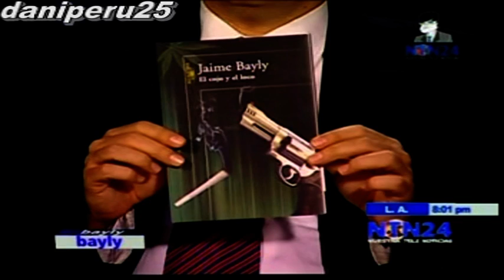JAIME BAYLY - 27 de noviembre del 2009 6/6